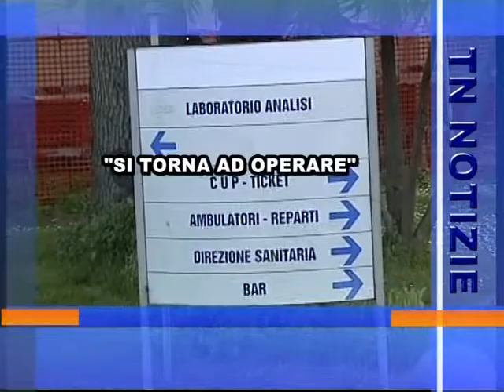TITOLI 1 OTTOBRE